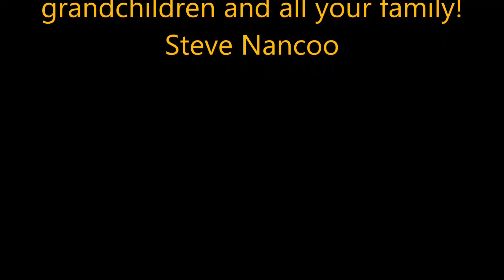IOU Cover Featuring Steve Nancoo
Dedicated to my sister-in-law, Heather Superville, from her loving husband, Tony,  your children, Curtis, Clifton and Christopher, your
grandchildren, Adriano, Dominic and Kaylee and all your family!
Steve Nancoo